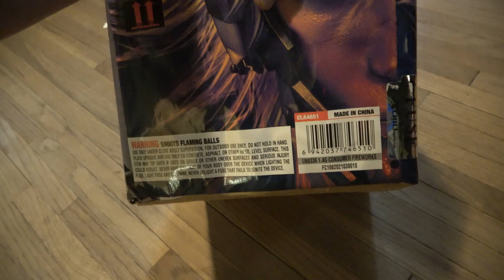🦂TERMINATOR💥 25 SHOT 500G💥 by BLACK SCORPION FIREWORKS🦂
I'll be back!🤣 Another badass cake by Black Scorpion. The colors are so vibrant and really liking the strobe effect.